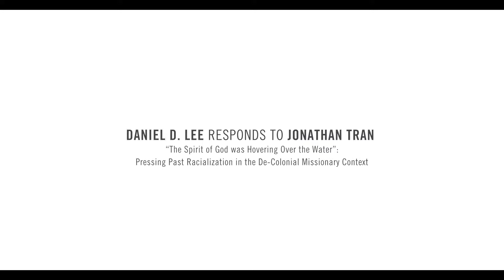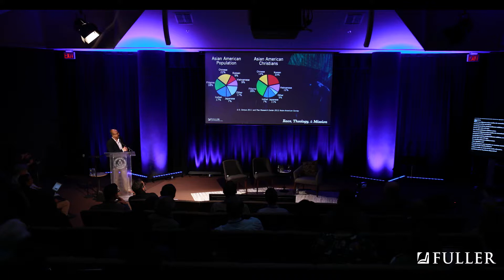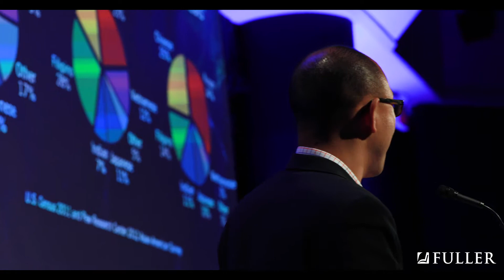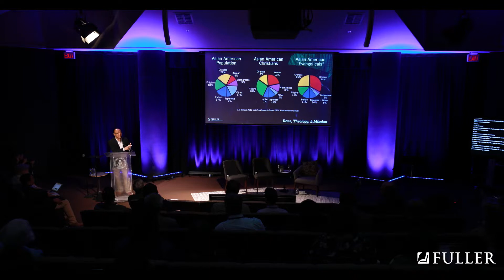Response | Daniel D. Lee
Daniel D. Lee, director of the Center for Asian American Theology and Ministry at Fuller Seminary, responds to Jonathan Tran’s lecture and discusses how the diverse Asian American experience is often neglected and forgotten when viewing racism as a black-white binary.